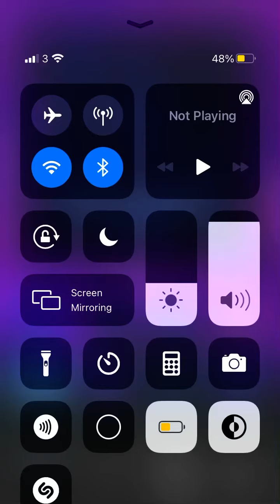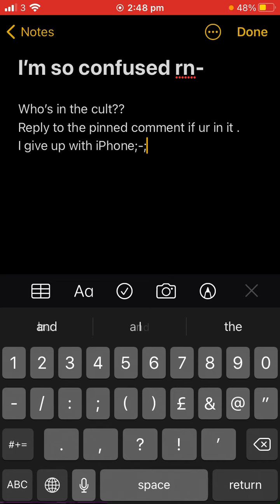Help me here pls ( ocean)